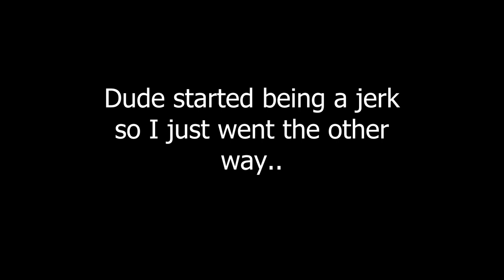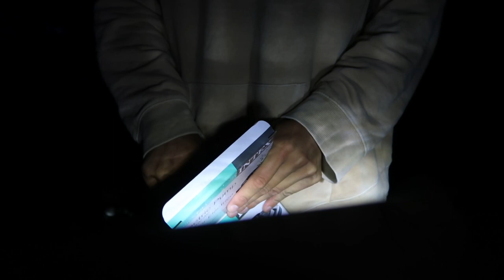Car Camping w/ husky at Bolinas Surf Adventure ( beach life )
"Embark on an epic seaside adventure with me and my huskies as we car camped along the stunning shores of Bolinas, California, in my new Tacoma! 🏄‍♂️🚙 Immerse yourself in the thrill of catching endless waves, the aroma of delicious food sizzling on a portable grill, and the warmth of my furry companions cuddling under the starlit sky. Join us as we surf the day away, encounter fascinating people, and create memories that will last a lifetime. 🌊🔥 Don't miss the serenity of coastal nights, where my loyal huskies patiently wait on the beach while I ride the waves. 🤙 SurfingAdventure SeasideCamping HuskyCompanions"

films start

0:00 Intro
0:38 Checking waves
1:19 Journey Pass high tide
4:44 Getting in the Water
5:40 First wave
8:06 Grill Master!
12:45 Second surf sesh
17:25 Setting bed up in Tacoma
19:09 Making Dinner
26:00 Third Surf Sesh
31:40 Last Surf Sesh